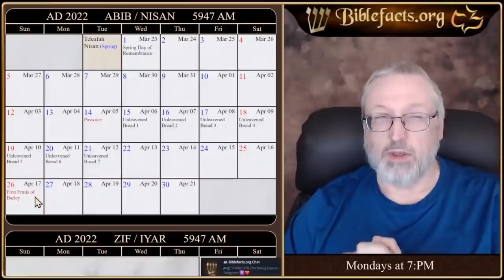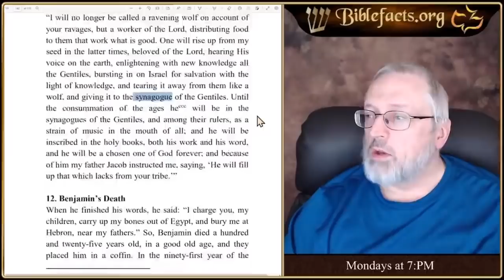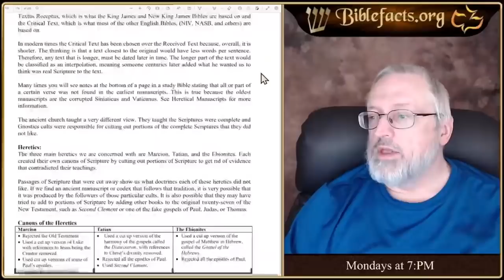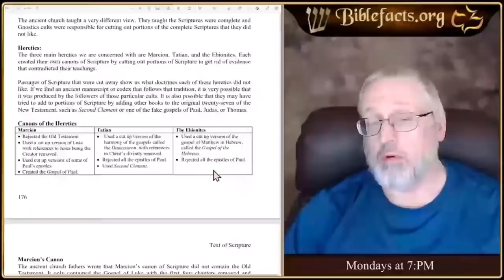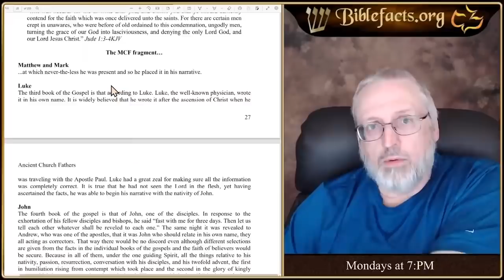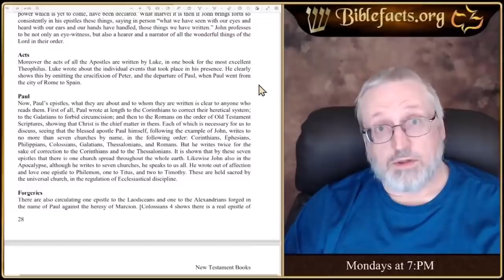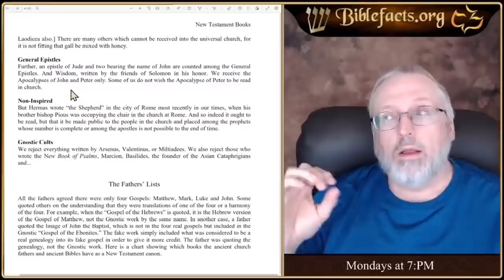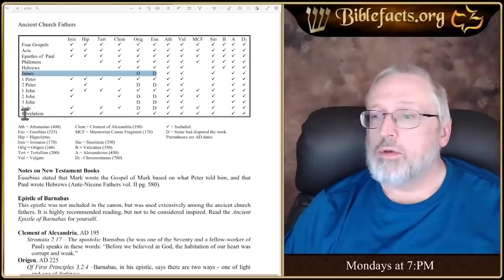Lost Books of the Bible | Ken Johnson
Prolific writer, Ken Johnson examines what the Dead Sea Scrolls and the ancient church fathers say about what books should and should not be in the Canon.